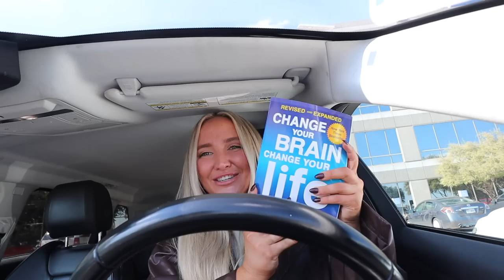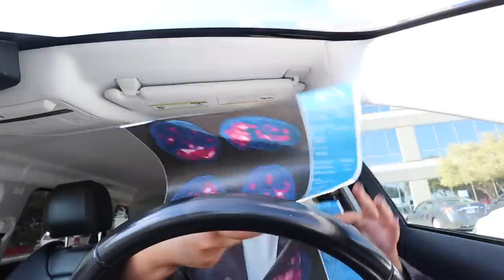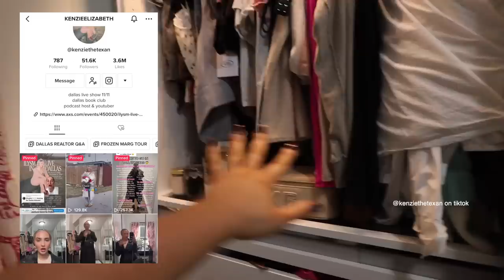WEEK IN MY LIFE: closet refresh, new vanity, winter clothing haul, brain scan